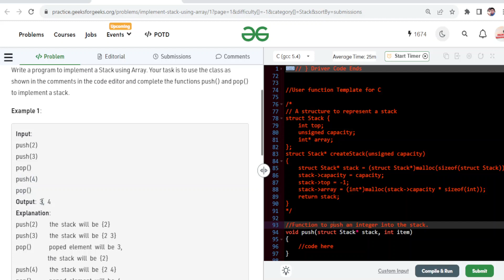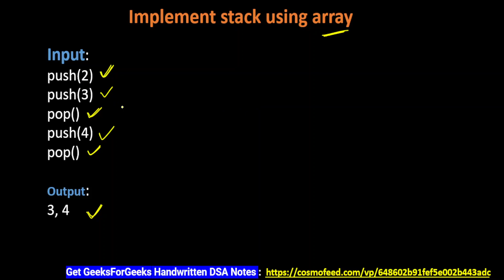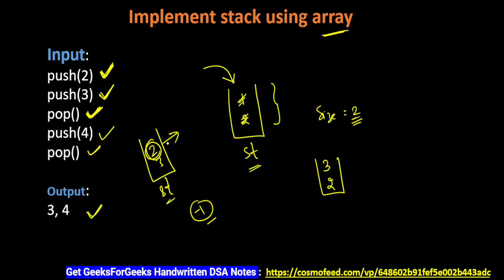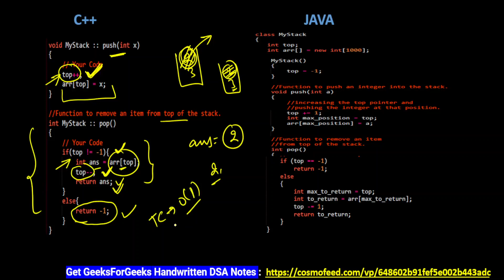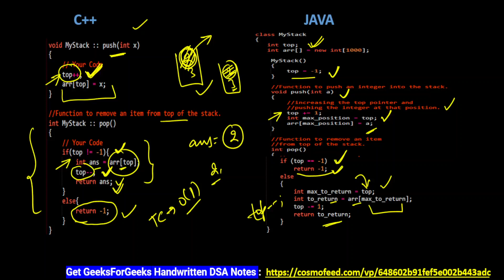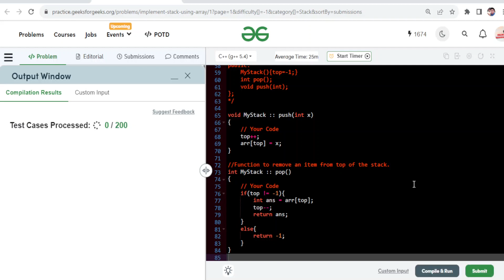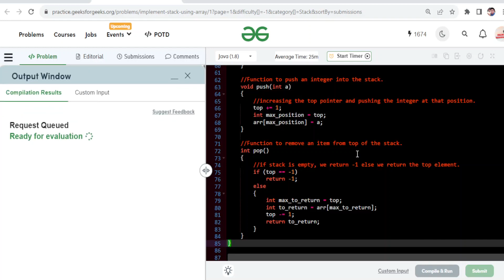Implement stack using array | How to Implement Stack Using Array | Coder Army Sheet | Amazon |Google